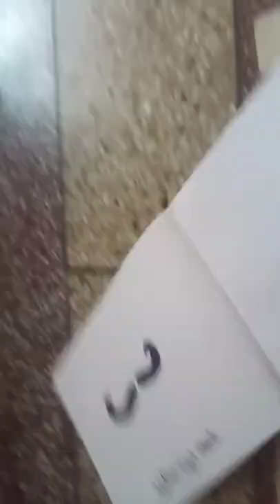17 April 2022